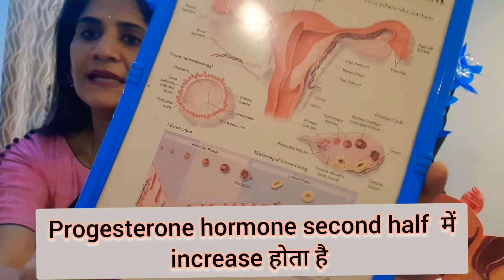Endometrial Polyp (Hindi) aub periodtalk I